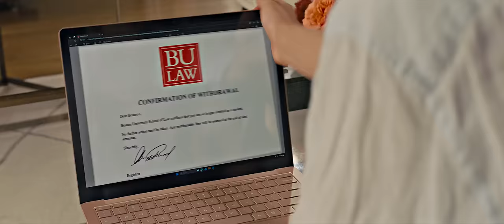Ben & Bea - Anyone But You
Nothing else matters when it comes to love.

WARNING! SPOILERS!
Ben and Bea Love Story (Glen Powell and Sydney Sweeney)
Movie: Anyone But You (Sony Pictures Releasing)
Music 1: ARKIVAL - Welcome
Music 2: ARKIVAL - First Day of Forever
Music 3: ARKIVAL - Ascendance